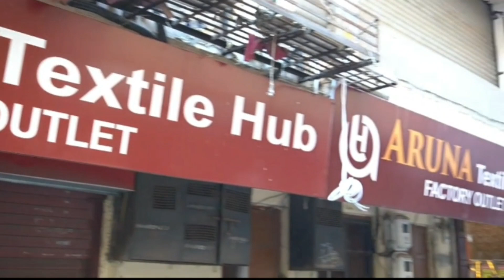உற்பத்தி விலைக்கு அனைத்து ஆடைகளும் வாங்கலாம்